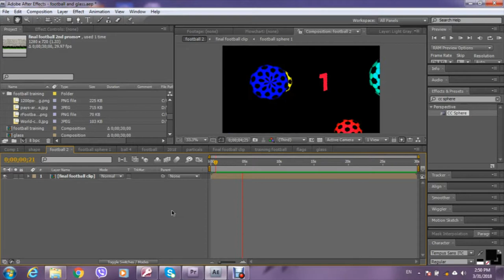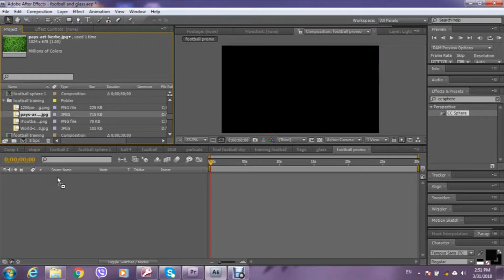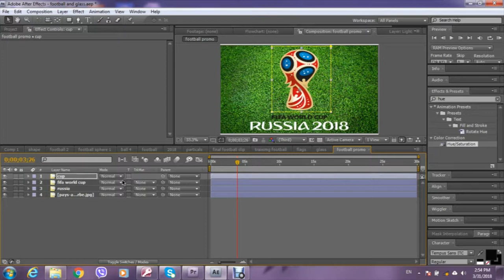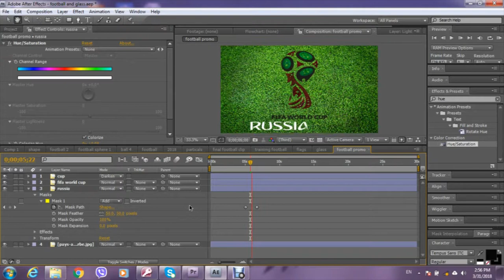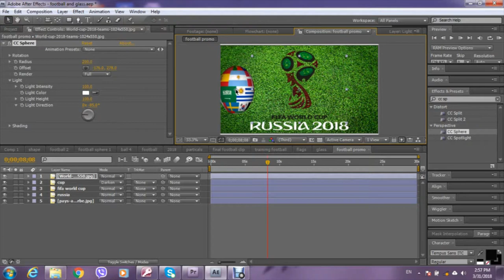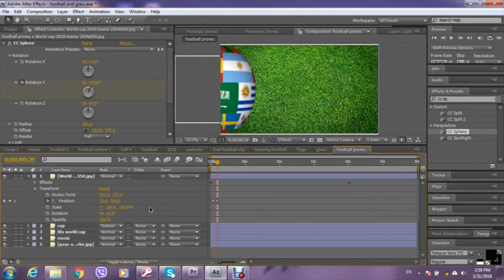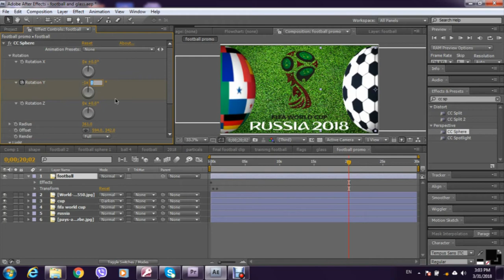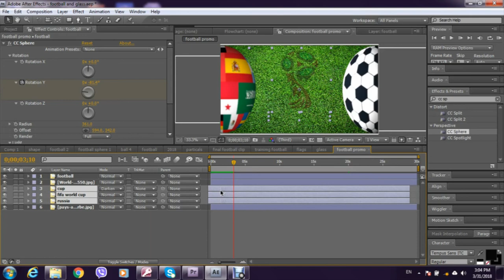Designing 3D football promo After Effects Tutorial PASHTO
This video displays how to create 3D shapes using cc sphere effect with animation and how to cut out images parts and converting them to motion and finally to design better promos for the TV channels or other commercial clips.